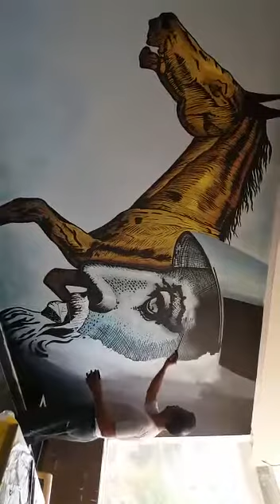Are you looking for interior designing wall art painting.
InterSign Art cont:Abdul sattar
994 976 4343,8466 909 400